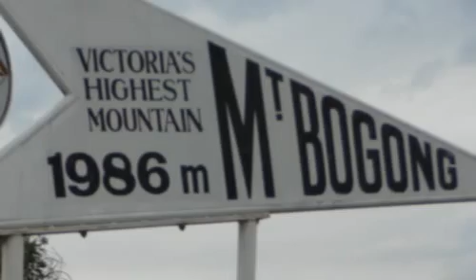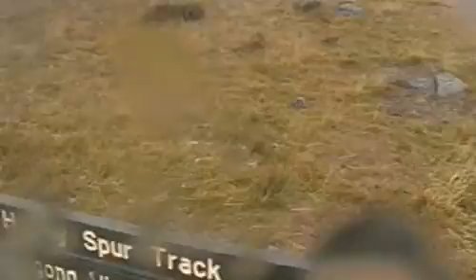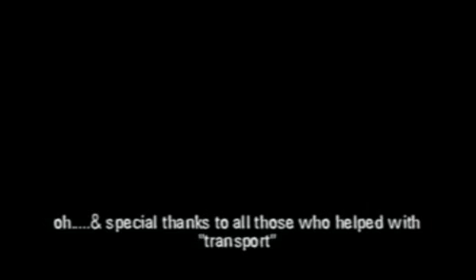autumn in oz high country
was the weather forecast correct? You betcha!! 3-day autumn hike on bogong high plains in australian alps proclaimed a great success.